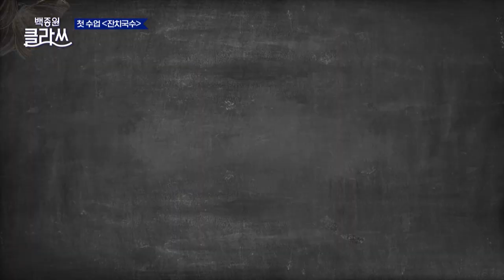Who wins the title of best student? (Paik Jong-won Class) | KBS WORLD TV 210805